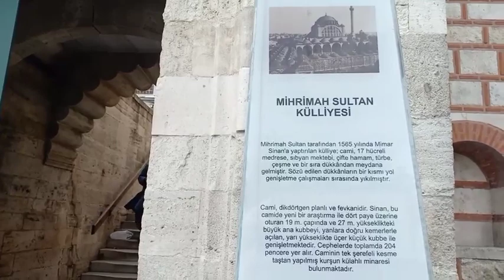Masjid Mihrimah Yang Elegant Di Fatih Istanbul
The Mihrimah Sultan Mosque is a 16th-century Ottoman mosque located in the Edirnekapı neighborhood near the Byzantine land walls of Istanbul, Turkey. It was commissioned by Mihrimah Sultan, the daughter of Suleiman the Magnificent and designed by the chief imperial architect Mimar Sinan. Sited on the peak of the Sixth Hill near the highest point of the city, the mosque is a prominent landmark in Istanbul.

The Mihrimah Sultan Mosque in Edirnekapı is the second and larger of two mosques commissioned by Mihrimah Sultan, the only daughter of Suleiman the Magnificent. It was designed by Mimar Sinan. There is no foundation inscription on the mosque but the evidence from surviving manuscripts suggests that the building work started in 1563 and was completed by 1570.